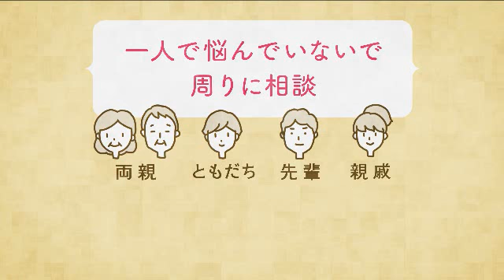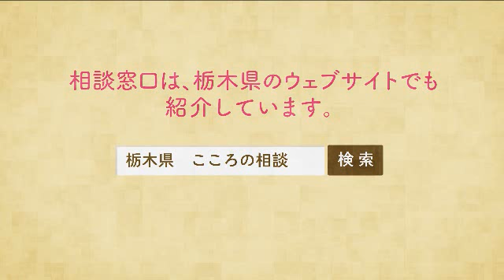若年層向け自殺予防動画 (9)相談先の案内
毎日の生活の中で、私たちは様々な悩みやストレスを抱えて生きています。強いストレスを感じると、こころはＳＯＳサインを出します。この動画では、中学生から社会人までの各年代における「こころのＳＯＳ」への対応について、基本の知識をあわせて解説しています。
【内容】
(1)ストレスとのつきあい方
(2)こころの病気のはなし
(3)中学生の場合
(4)高校生の場合
(5)大学生の場合
(6)社会人の場合
(7)ともだちにできること
(8)周りの大人の方のサポート
(9)相談先の案内